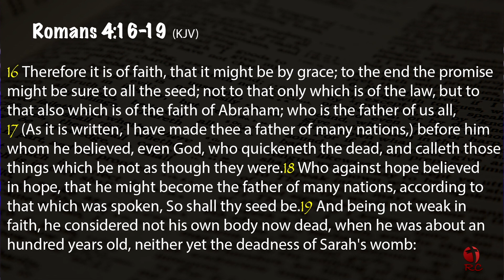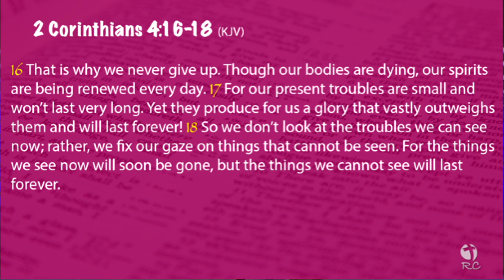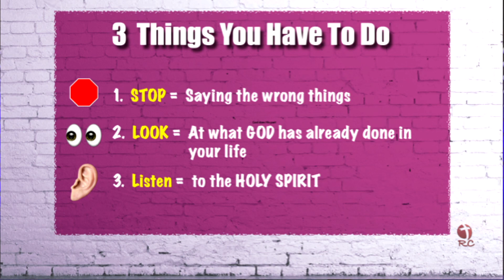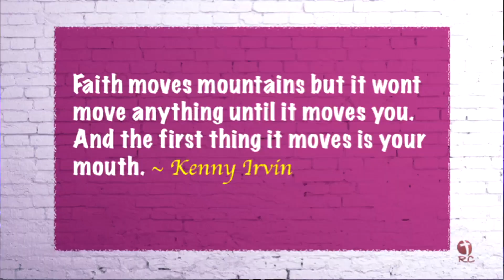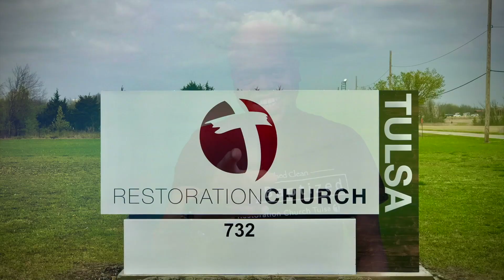Faith In Action 6 | Kenny Irvin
A Series about.. how to stop living a “no faith” or “halftime faith” life to living a  “FULL TIME FAITH” life .  ~Romon Phillips